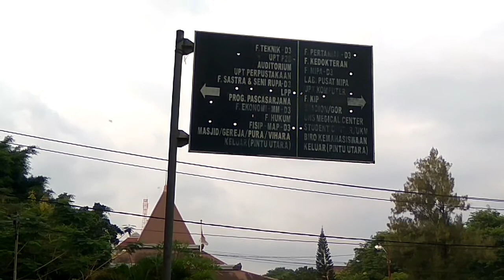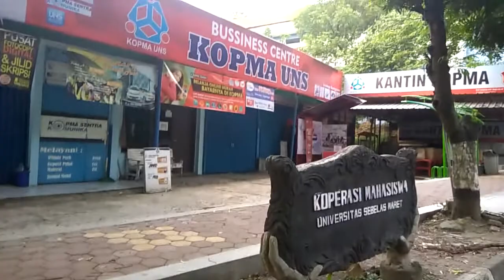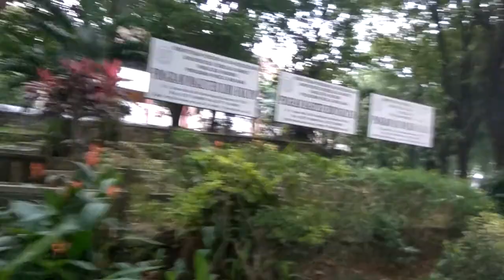Universitas Sebelas Maret Solo - VLOG 2016